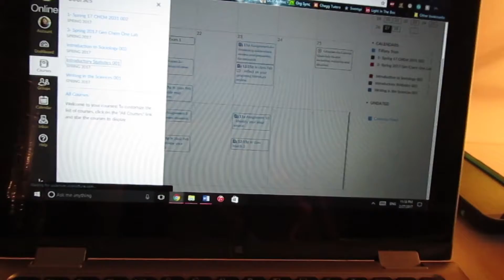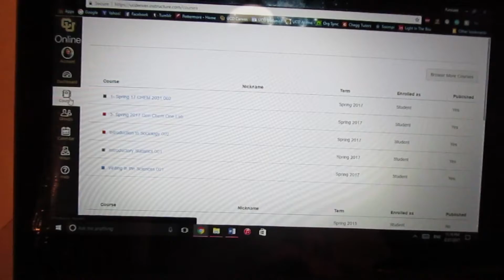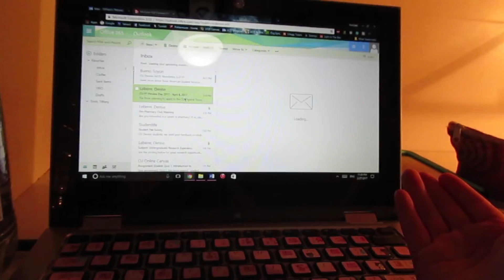February 27, 2017 (Day 58 out of 365)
Relaxing day!